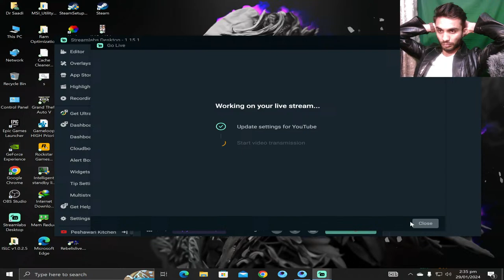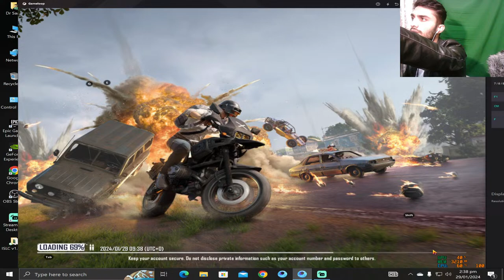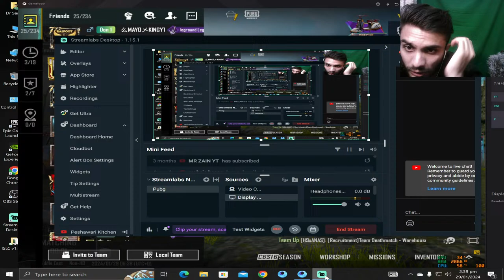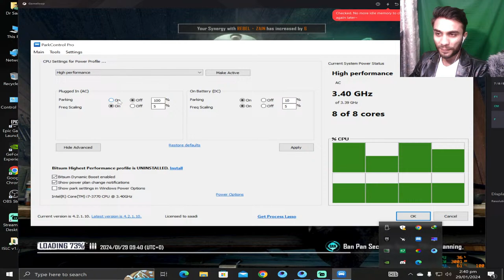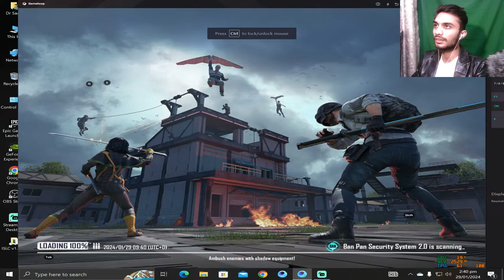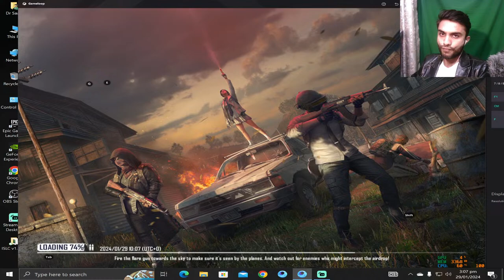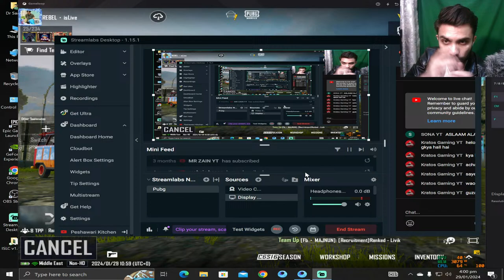Playing Rush in Hard Loby\RebelIsLive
Instaram: @drsaadi001
Falllow mee on this social media Accounts

For Any Kind Of Gharaphic Dsigning Plz Conttact To Zain Raza Mirza Insta id Is  Mention

 / zain.raza.gd
For Discount In Dsiging Kindly Mention my name Saad Bin Zafar